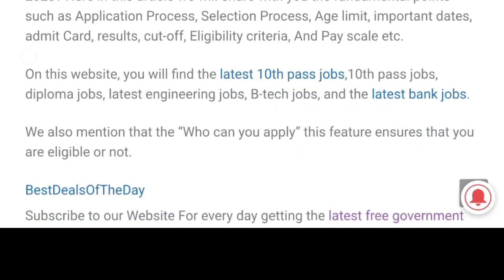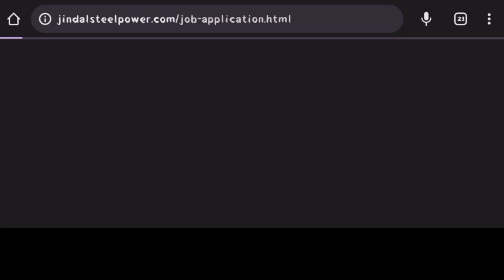Jindal Steel లో జాబ్స్ | Jindal steel job vacancy 2023 | Private company job vacancy 2023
jindal thermal power plant recruitment